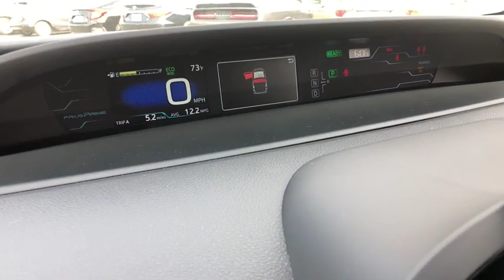2018 Toyota Prius Prime Claremont, West Covina, Diamondbar, Rowland Heights, Hacienda Heights, La Pu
Blue Magnetism  2018 Toyota Prius Prime available in City of Industry, California at Puente Hills Toyota. Servicing the Claremont, West Covina, Diamondbar, Rowland Heights, Hacienda Heights, La Puente, CA area.
2018 Toyota Prius Prime Premium - Stock#: 90724 - VIN#: JTDKARFP6J3100442